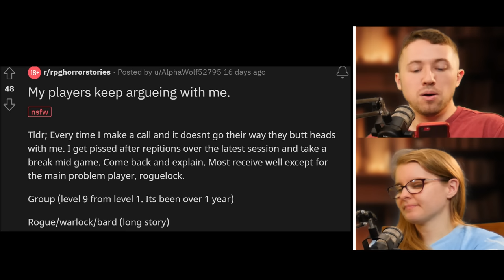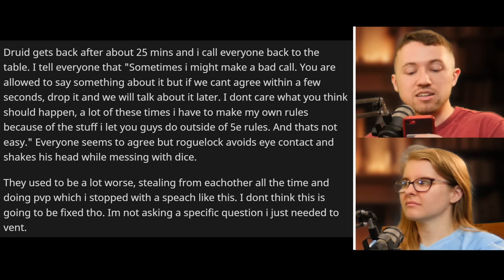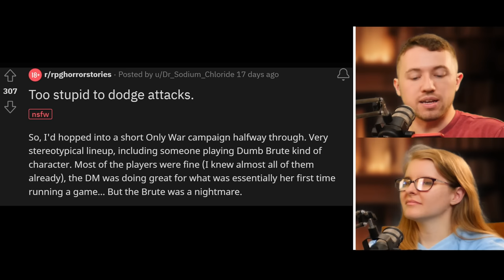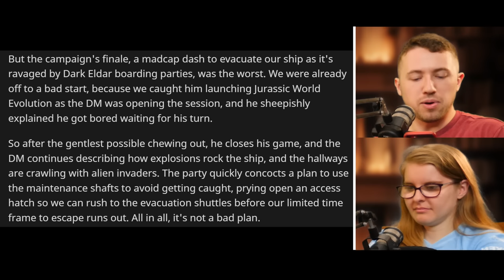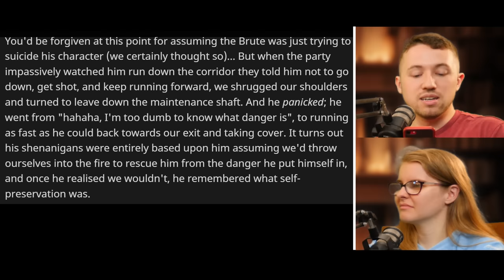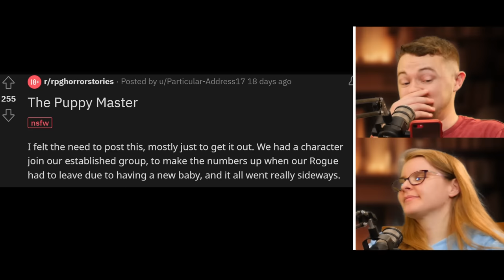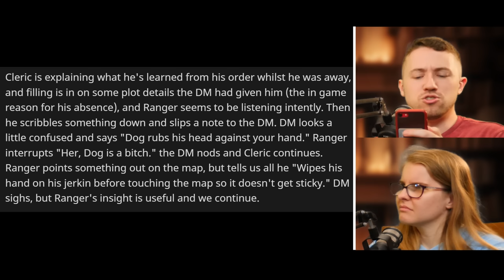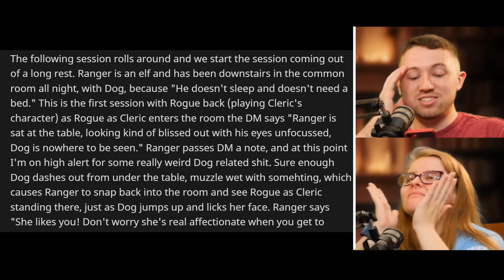This Player Took Roleplaying TOO FAR | Reading D&D Reddit Stories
What is the wildest roleplaying moment you ever witnessed? Reading TTRPG Horror Reddit Stories

Support One Shot Questers!

Timestamps
0:00 Intro
0:37 My Players Keep Arguing W/ Me
8:08 Too stupid to dodge attacks
16:38 Puppy Master